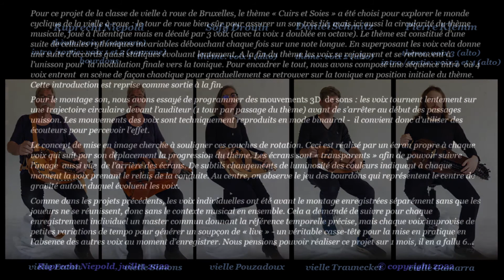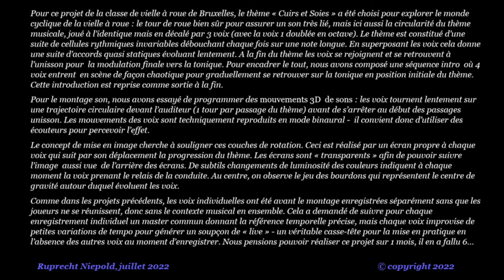Cuirs et Soies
Le thème « Cuirs et Soies » (Jean Blanchard) a été choisi par la classe de vielle à roue de Bruxelles pour explorer dans un projet pédagogique le monde cyclique de la vielle à roue : le tour de roue pour assurer un son très lié, mais ici aussi la circularité du thème musicale, joué par 3 voix à l’identique mais en décalé. Tous les enregistrements ont été pris individuellement sans que les joueurs ne se rencontrent (pandémie oblige). Pour le montage son,  les voix suivent lentement un mouvement sur une trajectoire circulaire avant de s’arrêter au début des passages unisson. Les mouvements des voix sont techniquement réalisés en mode binaural -  il convient donc d’utiliser des écouteurs pour percevoir l’effet. Le concept de mise en image cherche à complémenter les couches cycliques, entre autre en attribuant un écran propre à chaque voix. Au centre, on observe le jeu des bourdons qui représentent le centre de gravité autour duquel évoluent les voix.